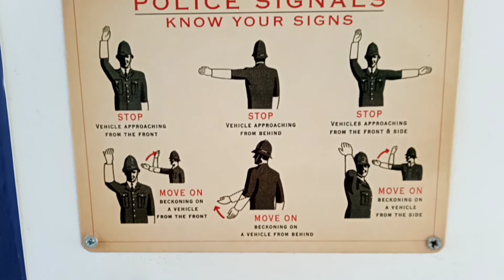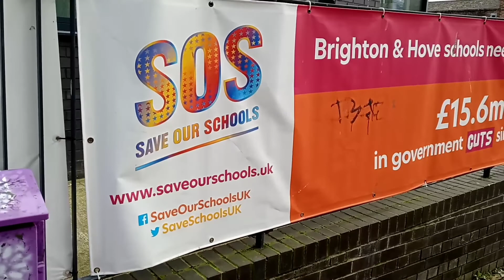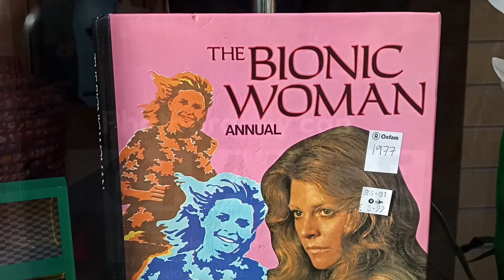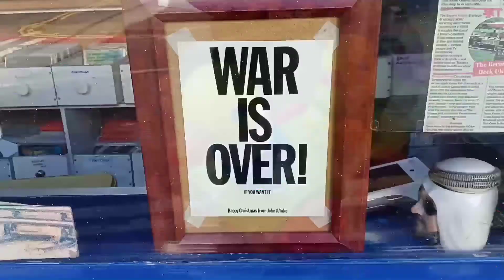THE NEW NORMAL Brighton March 2022 Featuring TREVOR SOMETHING